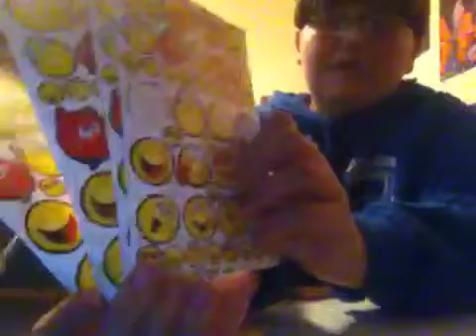Impression challenge w/Jacosaurus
Hey what's up everybody it's Ninja Cookie here and you are in the discription!